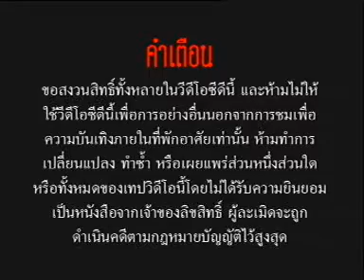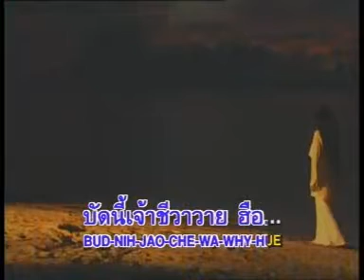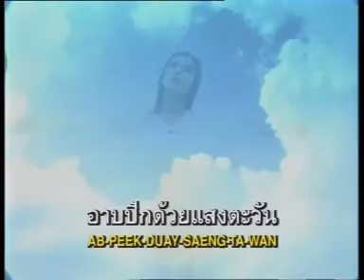KR 01 นกสีเหลือง - ไพจิตร อักษรณรงค์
อลบั้ม สู้ชีวิต เพื่อชีวิต 2
พีจีเอ็ม เร็คคอรด์